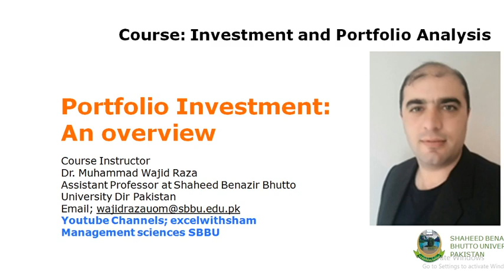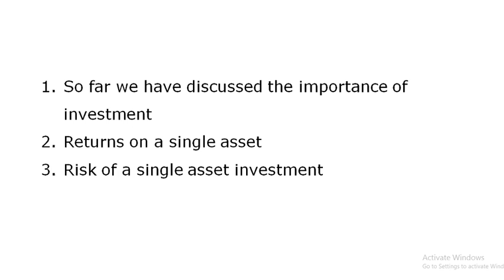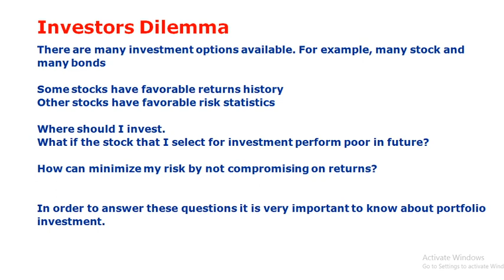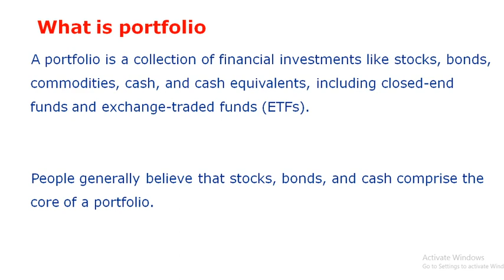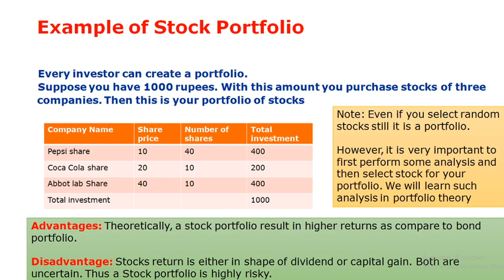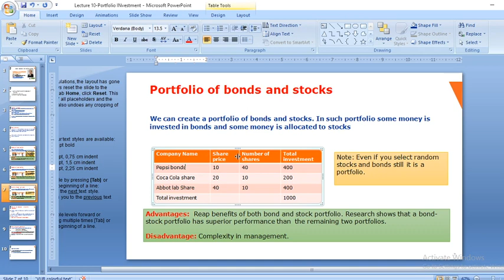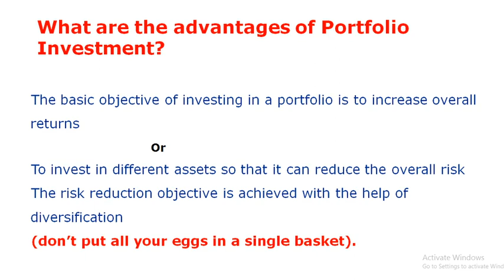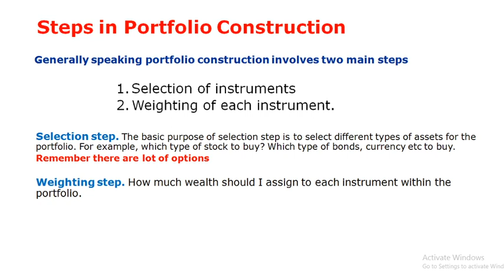Lecture 10-IPM: Portfolio Investment an Overview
This lecture introduces the students to the concept of portfolio management. It also discuss the basic definition and importance of portfolio investment.